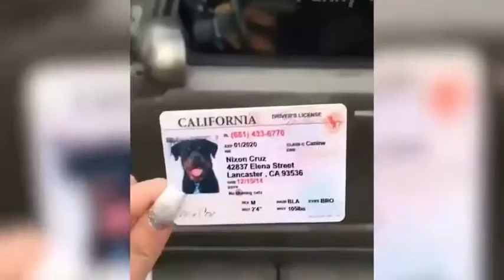Funny Dogs Videos Compilation 1.3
Amazing dog video compilation of cute, funny and silly dogs.